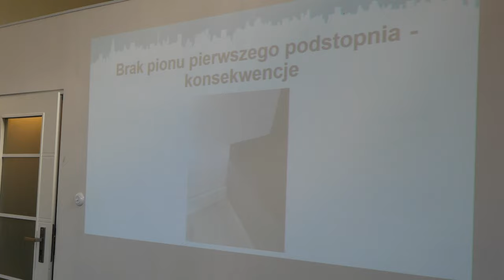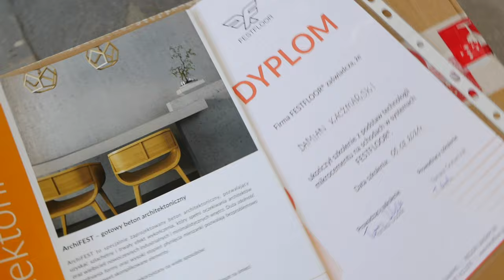Jak zrobić schody z mikrocementu? Szkolenie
Szkolenie z przygotowania i aplikacji mikrocementu na schodach z Tomkiem Grabarczykiem już za nami. Zobacz, jak było i odkryj, jak zrewolucjonizować swoje podejście do tworzenia schodów z mikrocementu! 🎓✨

Dla kogo jest to szkolenie?
• Dla wykonawców chcących poszerzyć swoje umiejętności 🛠️
• Dla fanów DIY i inwestorów, którzy pragną samodzielnie wykonać mikrocementowe schody w swoich domach 🏡
• Dla projektantów i architektów szukających nowych, trwałych rozwiązań 💡

• Podstaw aplikacji mikrocementu na schodach: Poznasz wszystkie tajniki przygotowania i aplikacji mikrocementu, od A do Z.
• Nowoczesne techniki wykończenia schodów: Odkryjesz, dlaczego kątowniki stały się przeżytkiem i jak efektywnie używać płyt cementowych do równania stopni.
• Jak unikać typowych błędów: Tomek Grabarczyk podzieli się swoim bogatym doświadczeniem, ucząc, jak rozpocząć pracę jako wykonawca i jakich pułapek unikać.
• Porady dotyczące przygotowania podłoża i doboru produktów: Dowiesz się, jak doradzać klientom w kwestii przygotowania podłoża i wyboru odpowiednich produktów mikrocementowych.
• Potencjał zarobkowy: Zrozumiesz, ile możesz zarobić, decydując się na specjalizację w mikrocementowych schodach.

Dlaczego warto uczestniczyć? 🎯
• Kameralne grupy szkoleniowe: Dzięki ograniczonej liczbie uczestników (max. 10 osób) masz możliwość zadawania pytań i nawiązywania wartościowych kontaktów.
• Spotkanie z profesjonalistami: To szansa na poznanie innych wykonawców i ewentualną współpracę przy większych projektach.
• Specjalizacja w mikrocemencie: Szkolenie skupia się wyłącznie na mikrocemencie, co gwarantuje konkretną i praktyczną wiedzę.
• Bonusy: Uczestnicy szkolenia otrzymują zestaw próbny oraz atrakcyjny rabat na pierwsze zakupy produktów mikrocementowych. 🛒

Zapisz się już dziś! 📝
Nie przegap kolejnej edycji szkolenia z mikrocementu. Zarejestruj swoje uczestnictwo na stronie

Nie przegap szansy na zdobycie cennej wiedzy i umiejętności, które pozwolą Ci wyróżnić się na rynku mikrocementowych schodów. Zainwestuj w swoją przyszłość już dziś! 🌟